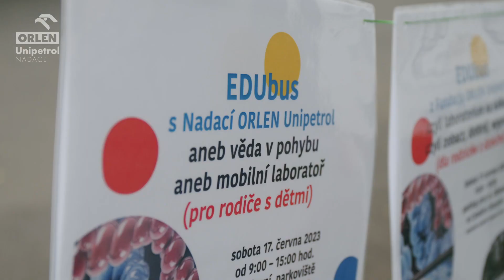Nadace ORLEN Unipetrol - EDUbus 2023 Český Těšín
EDUbus se svým týmem za podpory nadace opět zavítal k česko-polské hranici a během Svátku tří bratří tam celý den předváděl pokusy a vysvětloval principy chemických nebo fyzikálních zákonů.